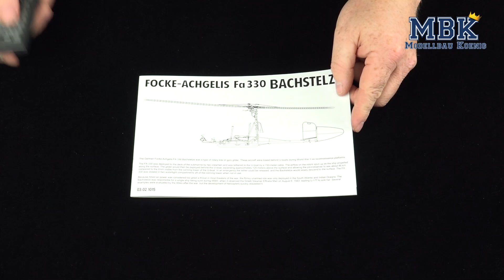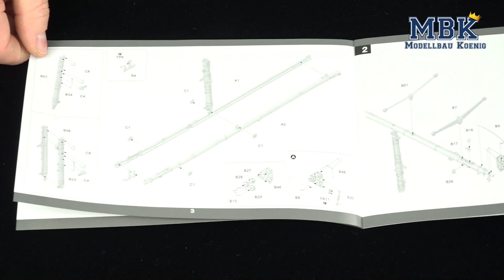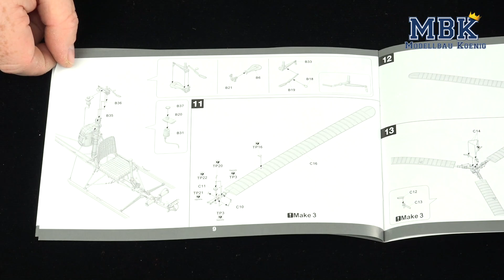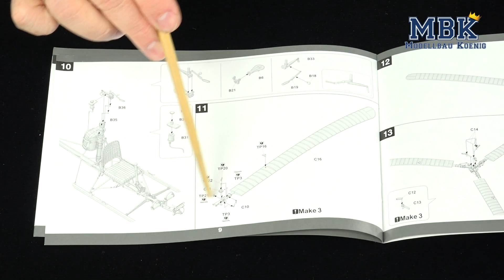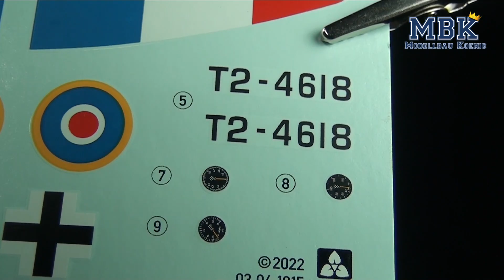MBK packt aus #619 - 1:16 Focke Achgelis F330 "Bachstelze" (Takom 1015)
Bei der Focke Achgelis Bachstelze handelt es sich nicht um einen Hubschrauber im heutigen Sinne, sondern es ist ein sogenannter Schlepp-Tragschrauber, der im 2. Weltkrieg von deutschen U-Booten geschleppt und zur Fernbeobachtung eingesetzt wurde. Das ungewöhnliche und sicherlich interessante Modell in 1:16 stellt Euch Christian heute vor!